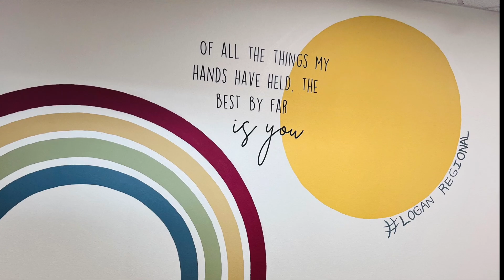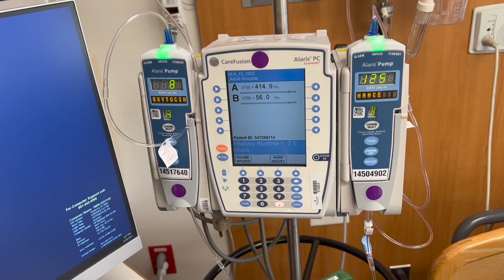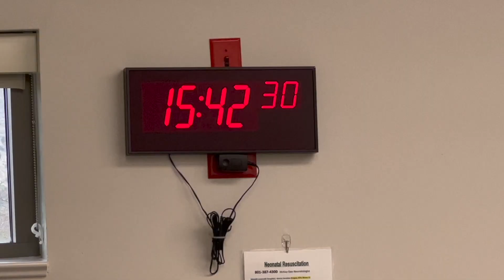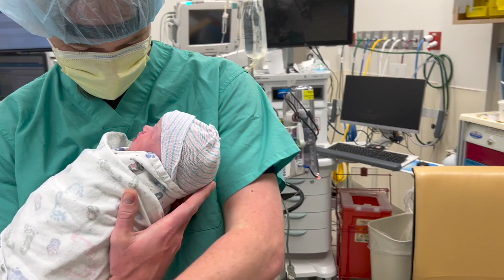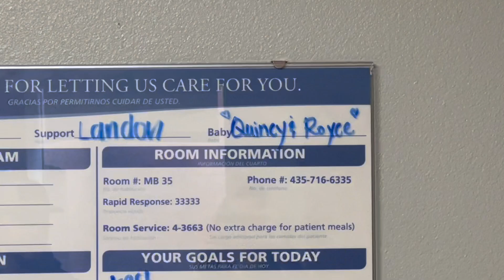R&Q birth video